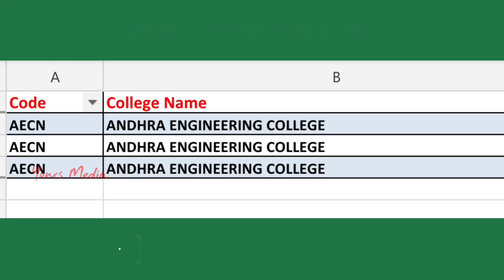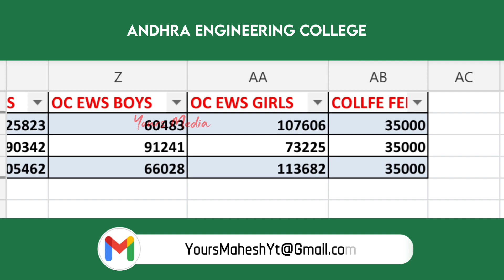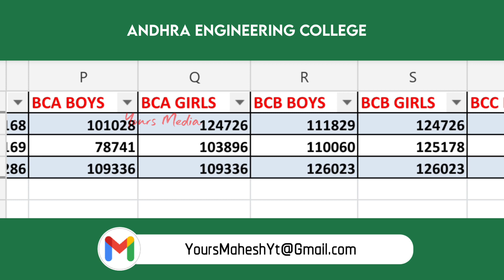Andhra Engineering College Cutoff Ranks | Ap Eamcet 2022 | YoursMedia | Engineering Colleges In Ap